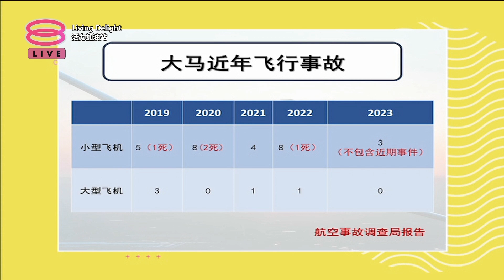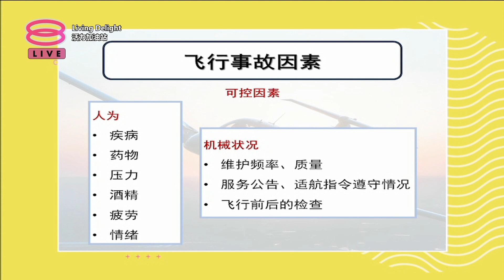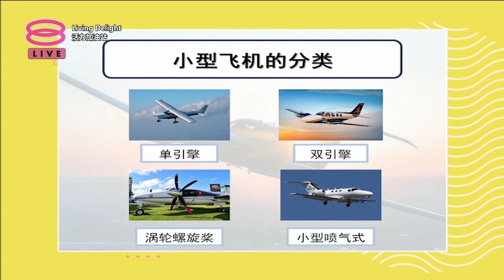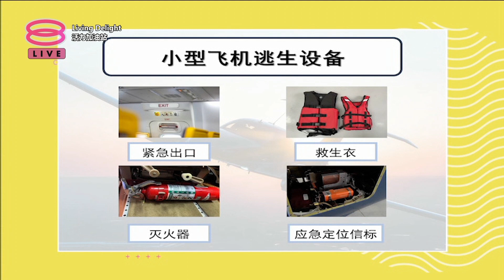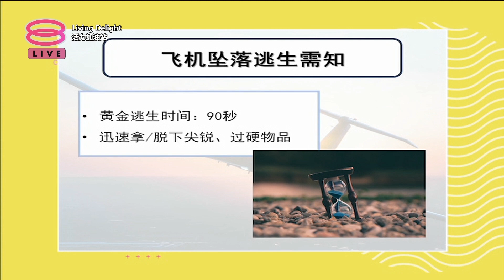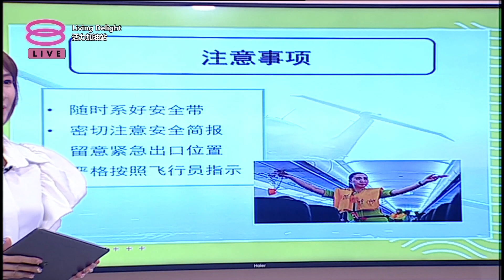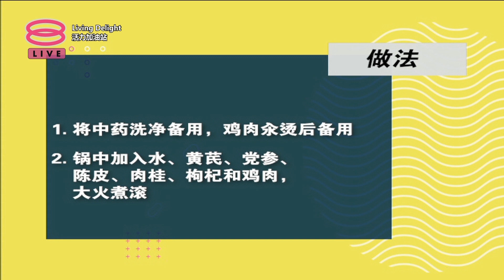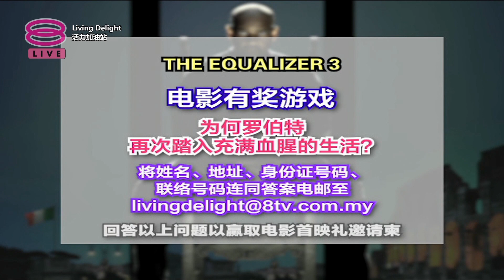活力加油站 Living Delight (2023) | 2023年8月22日: 小型私人飞机坠毁，无人生还！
主持人：郑瑞钥 & 王菁忆

 今日主题：
 ● 小型私人飞机坠毁，无人生还！
 ● 小型私人飞机的急救措施